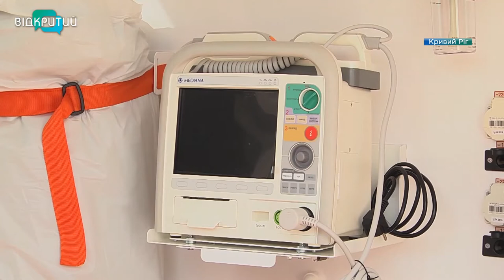+21: Криворізька станція екстреної меддопомоги отримали сучасні машини швидкої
Плюс двадцять одна. Стільки нових карет швидкої отримала криворізька станція екстреної медицини. Машини сучасні, надійні і з повним начинням, яке потрібно для транспортування та порятунку пацієнтів. У середньому медики виїжджають на більш ніж 500 викликів щодоби. Натомість більшість автівок, на яких медики їздили до пацієнтів,  давно вичерпали свій термін експлуатації .Оновлення автопарку почали на початку року.